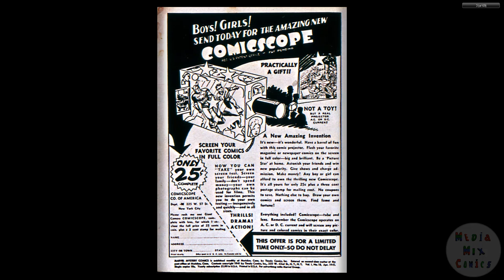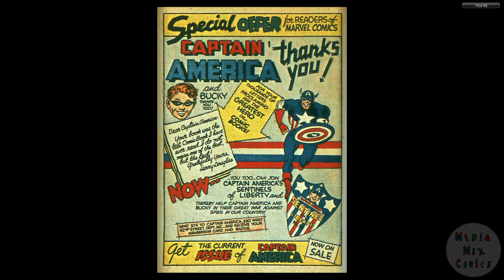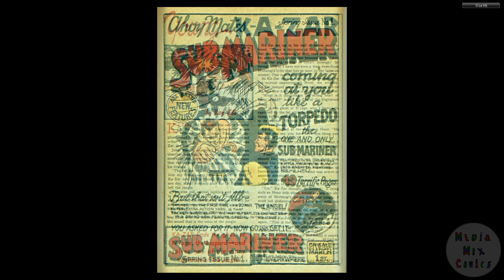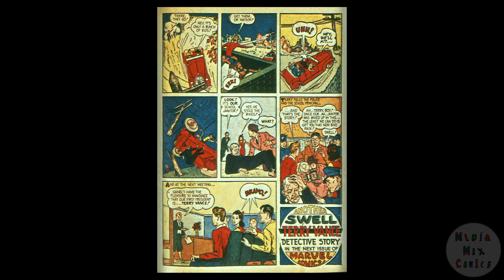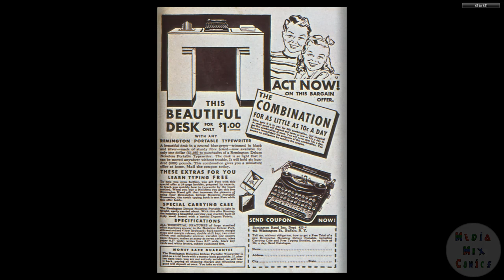194104 Marvel Mystery Comics v1 018